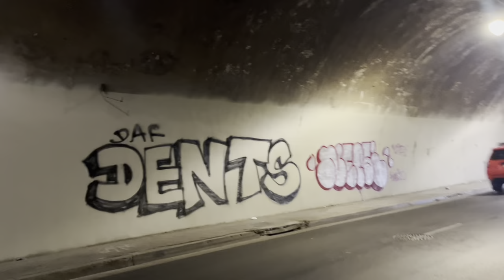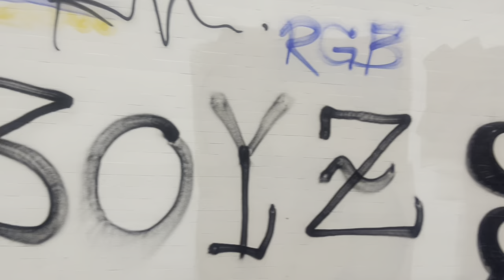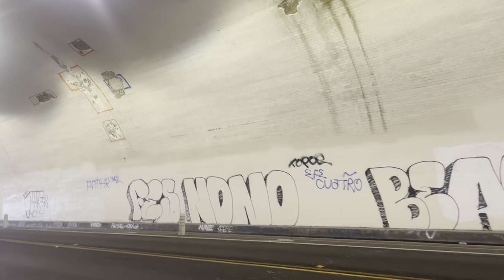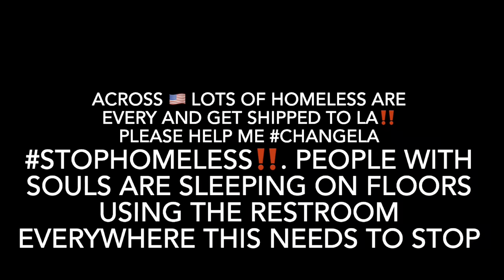"Exploring Los Angeles' Most Dangerous Graffiti Tunnels” 😳‼️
downtownlosangeles graffiti walkthrough vlog Welcome to our exciting adventure as we explore some of Los Angeles' most dangerous graffiti tunnels! Join us as we venture deep into the heart of the city's urban landscape, uncovering the hidden gems and dangers that lie beneath.

With our cameras rolling, we'll take you on a thrilling journey through these mysterious and often overlooked tunnels, showcasing the stunning artwork and graffiti that adorns the walls. But beware, these tunnels are not for the faint of heart - danger lurks around every corner, and we'll be sure to keep our wits about us as we navigate the treacherous terrain.

So buckle up and get ready for an unforgettable journey as we delve into the underground world of Los Angeles' most dangerous graffiti tunnels.

THIS IS 🇺🇸…..